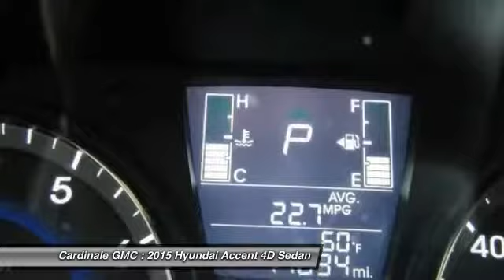2015 Hyundai Accent Seaside CA UR26198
Cardinale GMC
2 Heitzinger Plaza